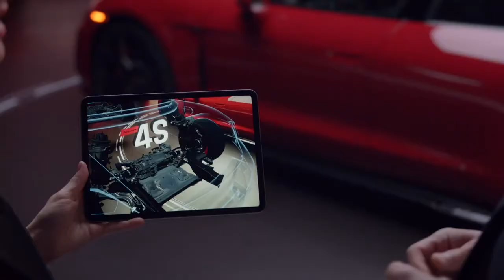Porsche Debuts at 2021 Los Angeles Auto Show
Porsche is continuing to follow its three-pronged powertrain strategy for the future, consisting of fully electric powertrains, powerful plug-in hybrids and thrilling combustion engines. This diversity is demonstrated clearly at the L.A. Auto Show. Porsche is celebrating a total of five world premieres in California: In addition to the 718 Cayman GT4 RS, which represents the highlight premiere of the show, the 718 Cayman GT4 RS Clubsport, Taycan GTS and Taycan GTS Sport Turismo, as well as the Panamera Platinum Edition will be shown for the first time.

"California has been a second home for Porsche for decades. In 2018, we revealed the current generation of 911 in Los Angeles. Now, we are presenting the high-performance version of our mid-engine coupe here– the 718 Cayman GT4 RS," said Oliver Blume, Chairman of the Executive Board at Porsche AG. "Our electric sports sedan, the Taycan, has also become a fixture on California roads. With the new Taycan GTS models we are expanding the model portfolio even further. Overall, our fresh and innovative product portfolio is clearly attracting our customers: From January through September 2021, we have been able to increase deliveries in the U.S, our second largest single market, by 30 percent."